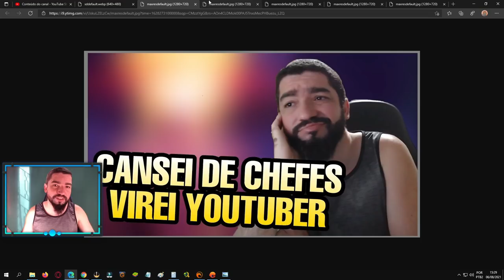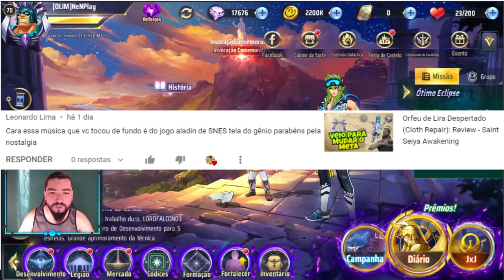Qual Próximo Lançamento? Banner ou Gato Full? NPR#14 - Saint Seiya Awakening